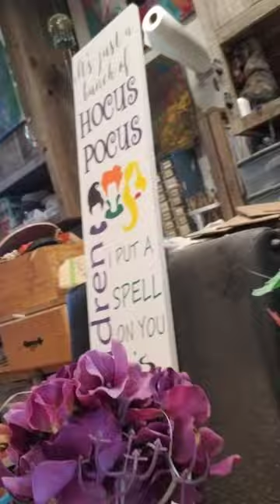painting with Lily